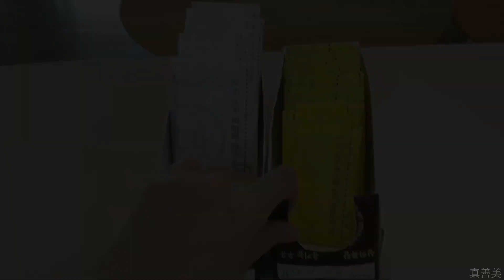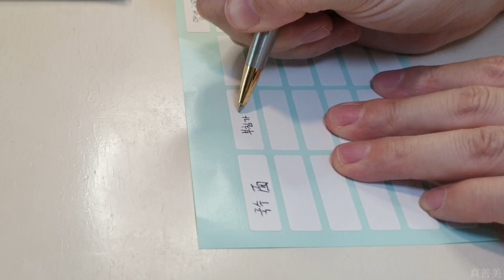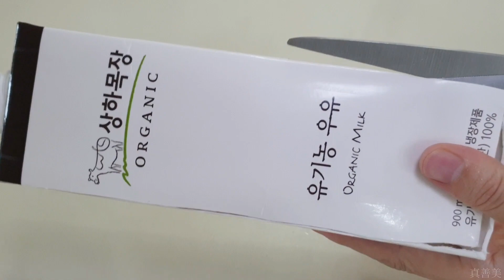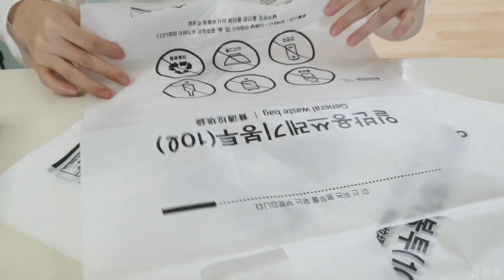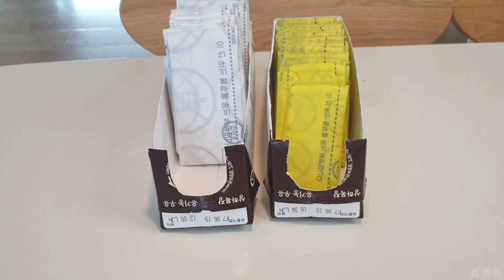整洁的厨房整理.为了环保一次性用品再利用。休闲放松vlog .中韩生活25